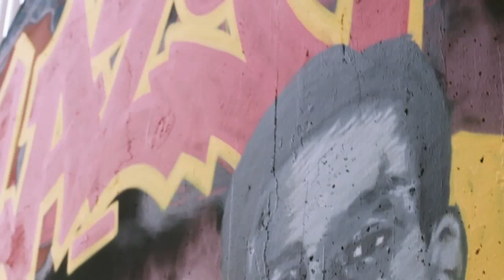Lazy Flow Presents: Paris' House Finest (Teaser)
Lazy Flow presents his first compilation bringing together old and new schools under one flag, House Music. No particular tag, only good music, in styles sometimes unknown or forgotten: Funky, Jackin, Latin, Filtered, Ghetto, Hip ... "Lazy Flow Presents Paris' House Finest" with the Eiffel tower as a symbol of global reach; showing what the "Frenchies" are still able to do in the matter.

This album is not strictly Parisian provided, the suburbs and province are also represented, no elitism appointment. Fifteen exclusive tracks with as much producers, also available as a mixtape hosted by a MC (DSL).

1. Bustafunk - Music Hypnotising
2. ­Matt Mendez - Turn On The Light
3. Alec Carlsson - Ruby (feat. Josh Jakq)
4. MonsieurWilly - Beat Up (Flamingo Mix)
5. Madji'k - Uptown Festival
6. Digikid84 - Mon Amour
7. Kevin Oz - I Want You
8. Lazy Flow & Jerome Badini - Still Blowing & Flowing
9. Rude Jude - Fuck The Place Up (feat. Old Sab)
10. Prosper & DoriAn ParaNo - Big Tasty
11. Altered Beast - Boogy Murder
12. S7777 - Drunk Driving Racoon (feat. Forbidden Foreplay)
13. Dudley Slang - TheHustler
14. Kaptain Cadillac - In A Car
15. The Phantom's Revenge - Club Rotation 99

OUT APRIL 13TH 2015 ON FOLISTAR

Artwork: Tou Py